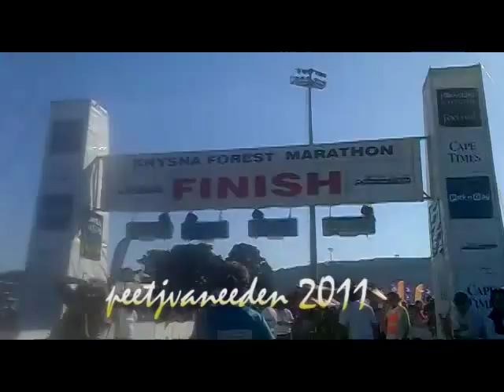Knysna Forest Half Marathon 2011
A (running) cell phone view of the Knysna Forest Half Marathon 2011